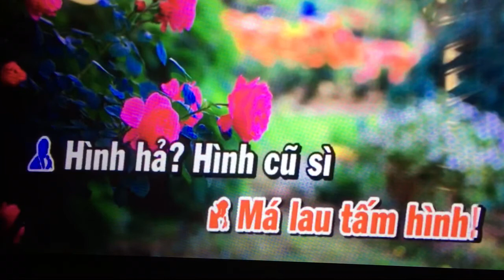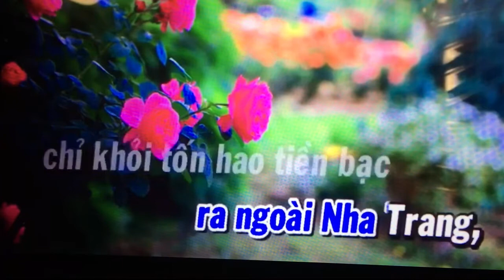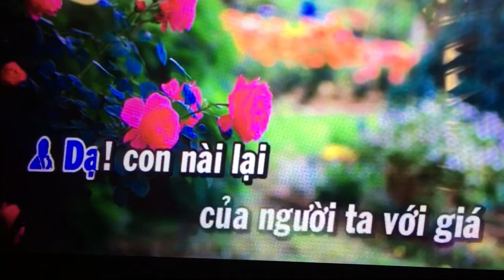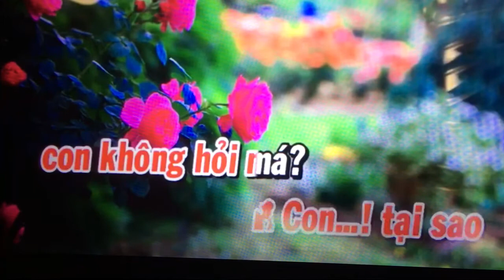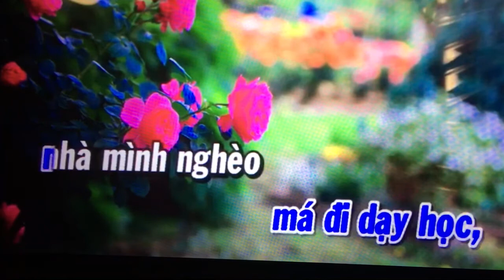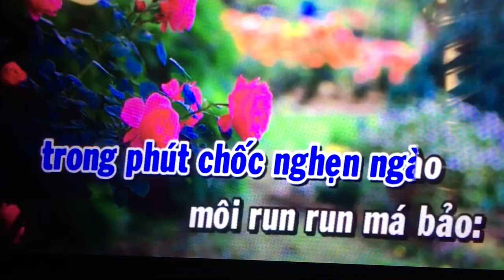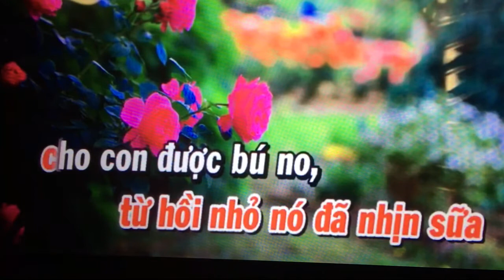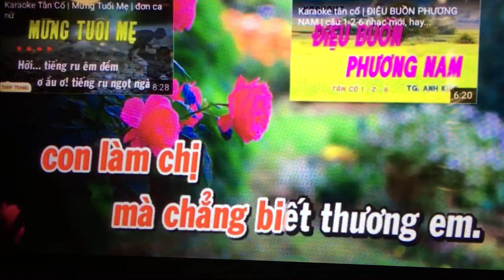Hanna Khuu. Td. Tuyet tinh ca